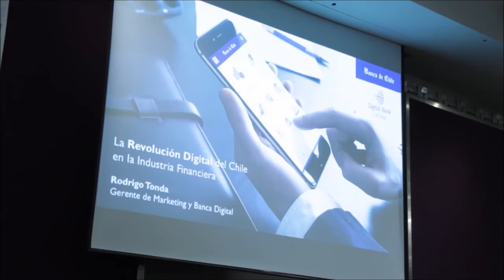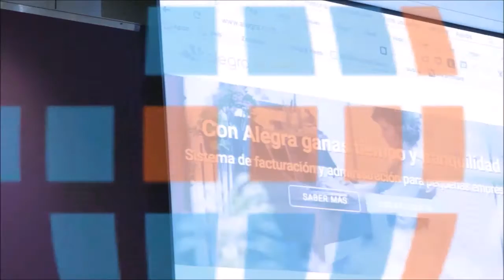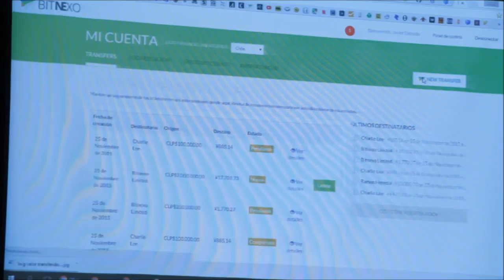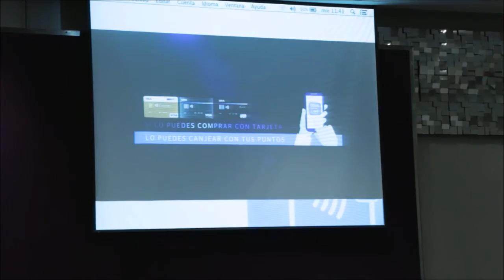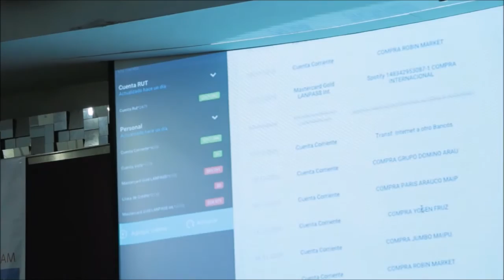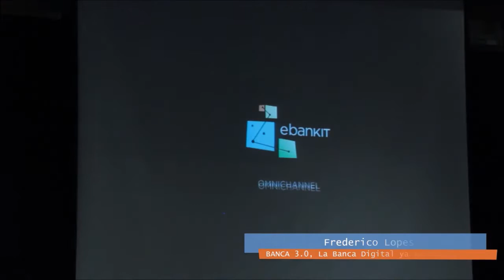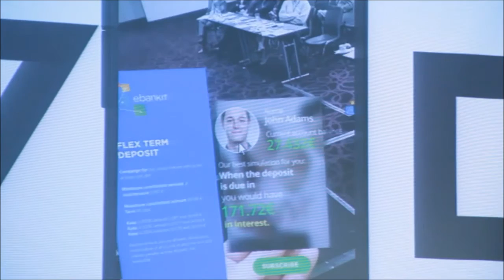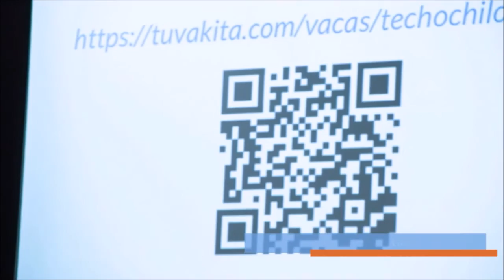Resumen Digital Bank Chile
Una gran experiencia resumida en 25 minutos